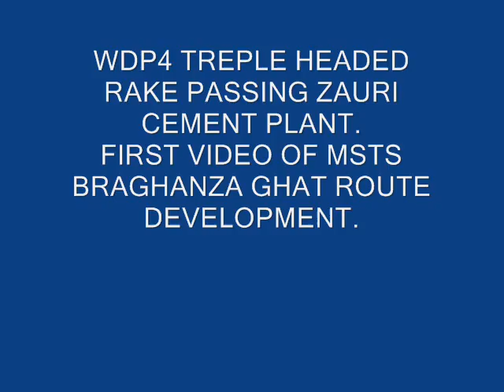C:\Documents and Settings\Administrator\My Documents\My Videos\BRAGHANZA GHAT.wmv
MSTS BRAGHANZA GHAT ROUTE DEVELOPMENT.WDP4 IRON ORE RAKE PASSING ZUARI CEMENT FACTORY.FOR AUTHENTICITY OF THIS PORTION SEE GOOGLE EARTH IMAGE OF THIS AREA.